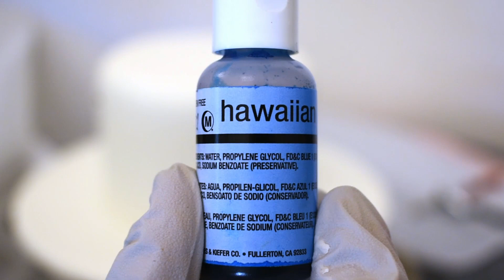Baby Angel in Heaven Cake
I have since miscarried. I did this cake in remembrance of my pregnancy.

Would you like to be the first to hear about new videos, extra content and Merch deals? Sign up Auntie's Cakery Newsletter:

Requiem In Cello by Hanu Dixit auntiescakery Do you like STICKERS?? Visit my Etsy shop where I sell them.